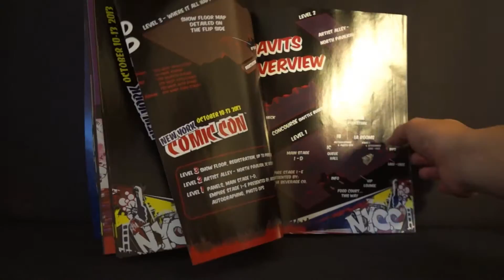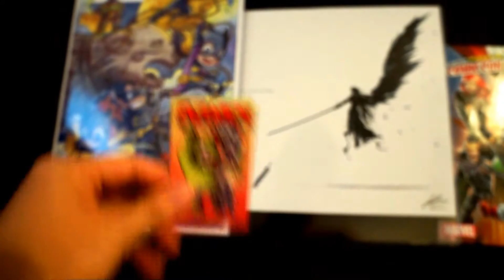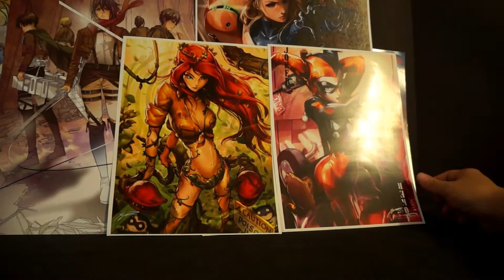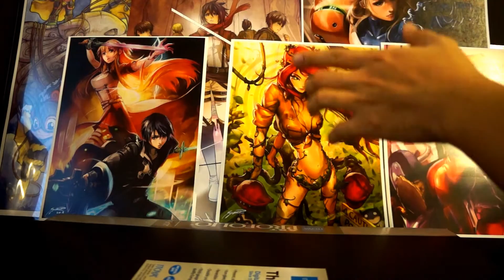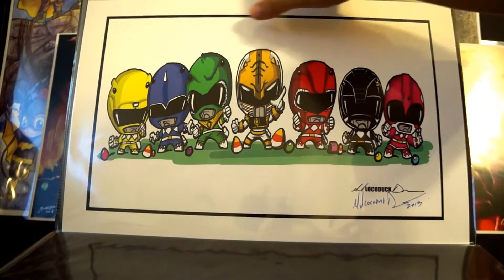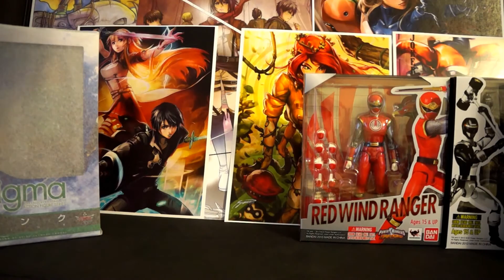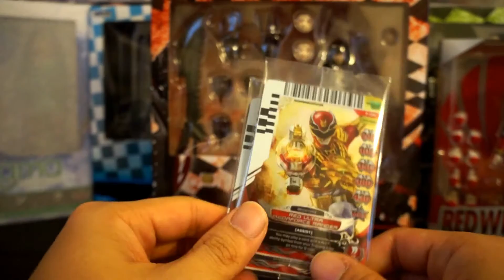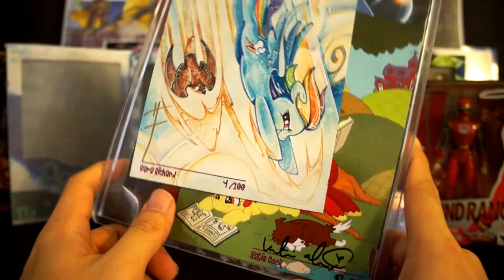NYCC 2013 HAUL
Hey Guys,

Today I am showcasing my haul video from NYCC 2013... Was able to pick up some awesome prints, figures and more! I will explain why!